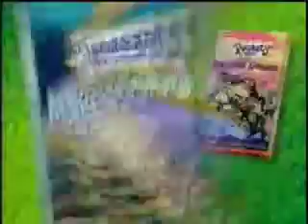New Rugrats Videos promo trailer reversed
Previous Video